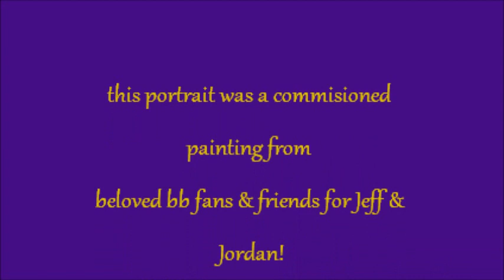BB11 Jeff & Jordan Painting By BB9 Natalie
Get your own custom painting TODAY!
You name it, I can paint it, Send me your ideas ;o) This was a commissioned portrait for Big Brother 11 Jeff & Jordan. I used acrylics mixed with glaze mediums on a huge 2ft by 3 ft canvas. Embellished with swarovski crystals, glitter & texture